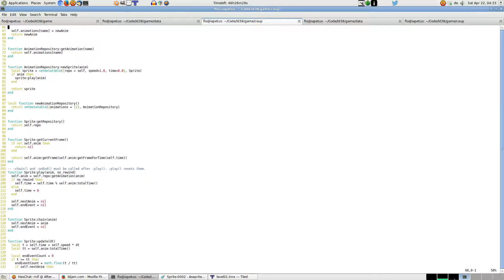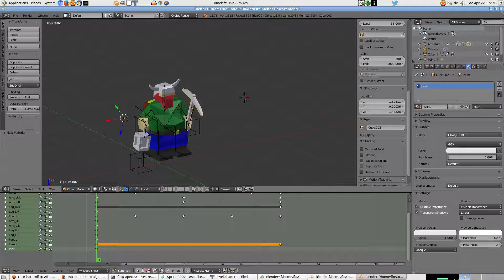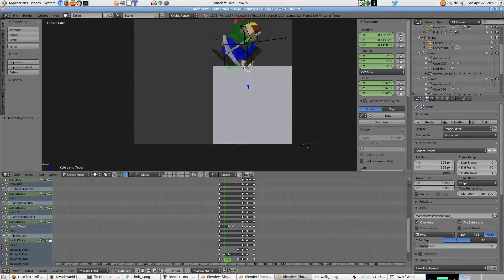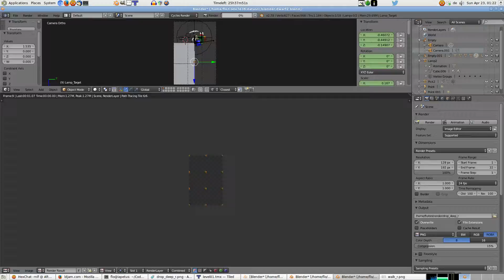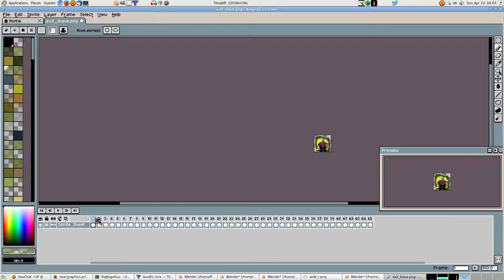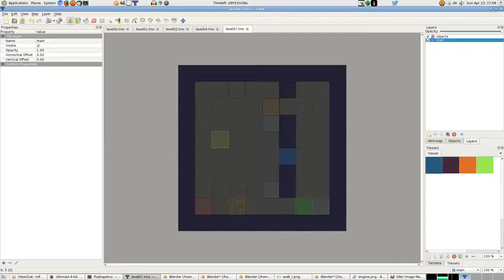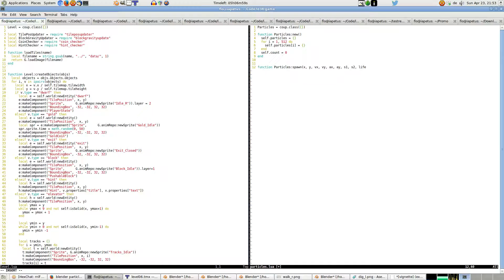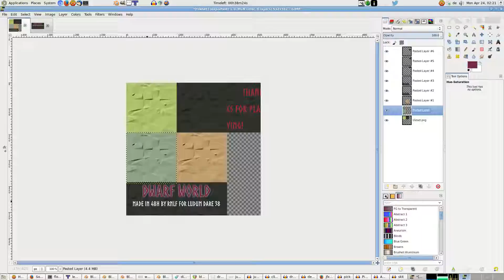Making Of Timelapse: Dwarf World, Ludum Dare 38 Compo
Full Making-of timelapse of my 48h Compo Entry for Ludum Dare 38.

If you participated in Ludum Dare 38, please play and rate my game: